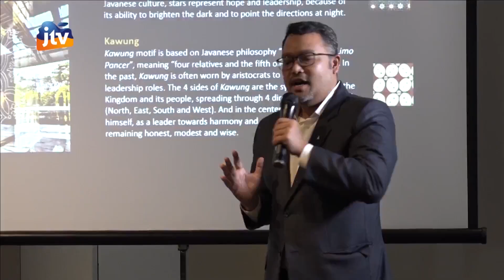Kabar Apik Accor Luncurkan Grand Mercure Surabaya City